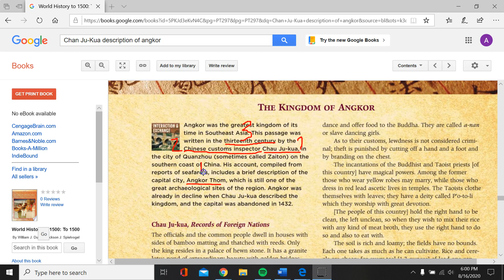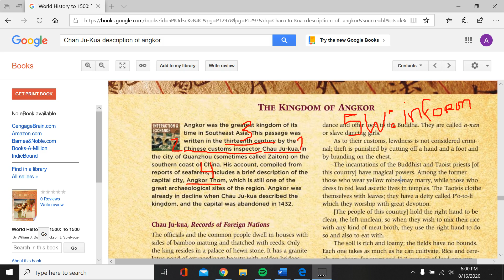Unit 1 Lesson 4 Document A Step 1 Model